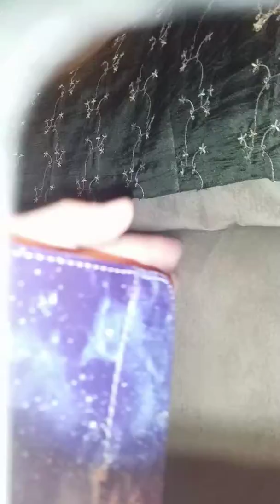Cat.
Cat cat cat cat cat cat cat cat cat cat cat cat cat cat.